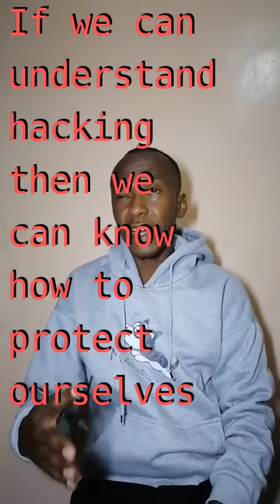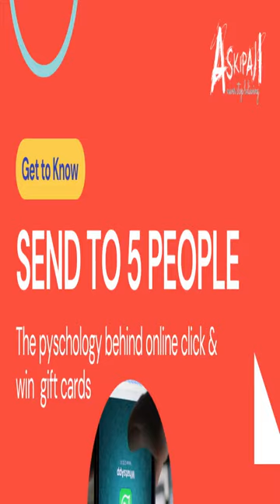ANSWERED : How Do I Protect myself Online ? | How is Hacking done?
If you're watching this video and is need of copy writing or web creation. I do honest work on those two areas.
That out of the way lets talk...
WebSecurity Simple steps on how to protect yourself and those that you love from being hackers Next VICTIMS.
The premise of this video is one: If you can understand how hacking is done you can understand how to protect yourself.
I will save you the confessions.
But this video  is  also  to those few people who have requested me to hack for them-mostly as its discussed in the video, for love interests. .You guessed right.